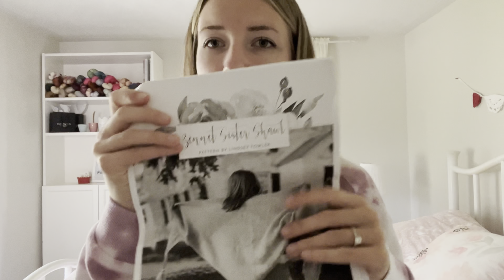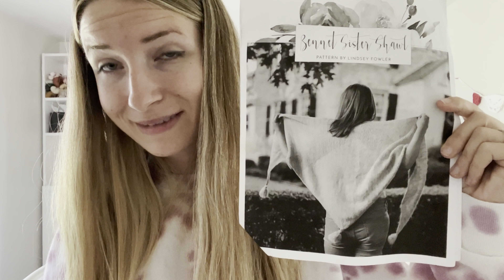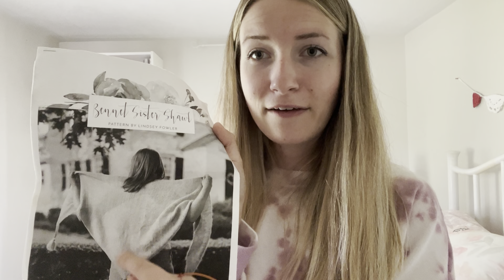Sept2022 Handmade Jules - finished objects, halloween yarn, and new WIPs!